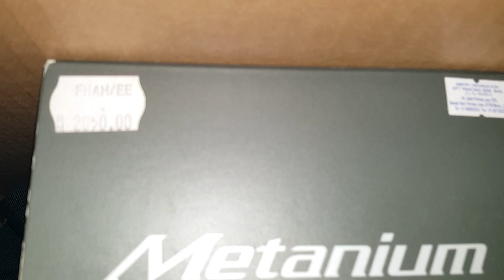# 98 - is fishing as boring as it looks?